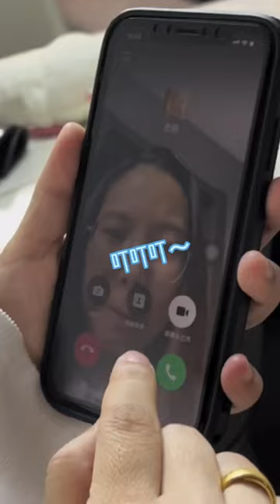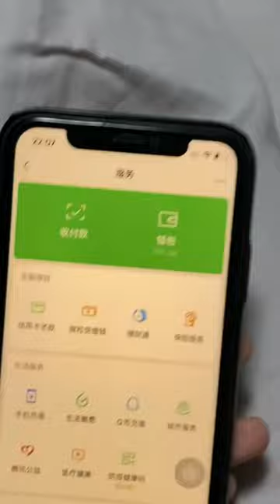小九沒接回姥姥，全是因為媽媽那些規矩！ 這下金牌擋箭牌沒了【周小九】